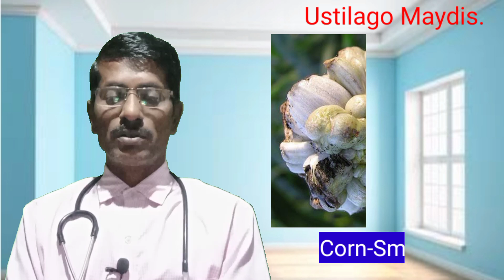(548) অস্টিলেগো মেডিস যৌন,পেশি,স্ত্রীরোগের উৎকৃষ্ট ঔষধ -Ustilago Mayd.excellent medicine -diseases.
Ustilago Maydis is a homoeopathy powerful medicine for sextual, muscle & female diseases. Its uses, explanation, symptoms, power, dose etc.